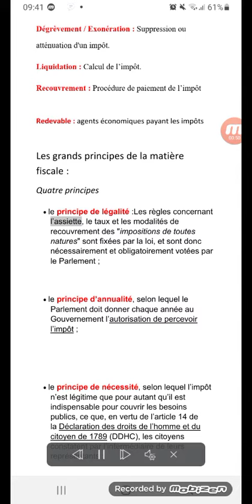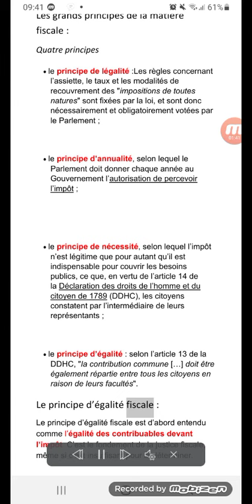Le jargon fiscal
Céline élève en DCG candidat libre aide à réviser le droit fiscal .